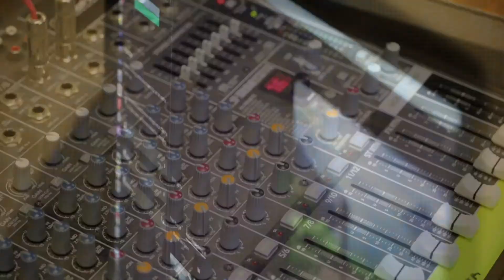CTV News 10-8-21